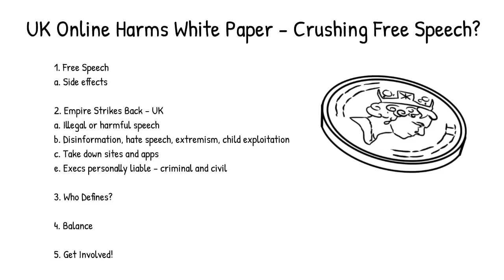UK Online Harms White Paper - Crushing Online Free Speech?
The UK online harms white paper presents a proposal for regulating illegal or harmful speech online. Would this constitute the crushing of online free speech or is it a reasonable approach to reeling in a few of the more extreme areas of the web?